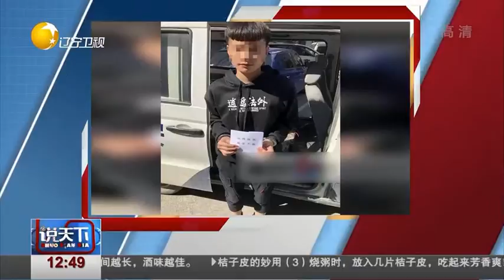爆笑！在逃犯身穿“逍遥法外”卫衣，太惹眼反被抓